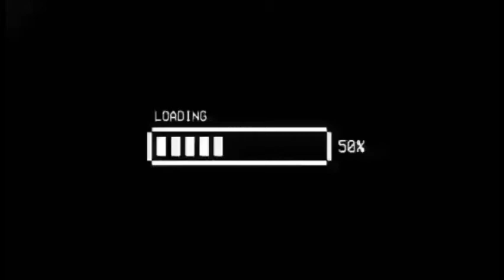TIPS & TRICKS : EARN MONEY:KABIBE GAME NEW TRENNDING APP 2022